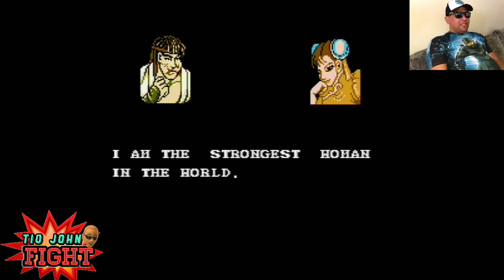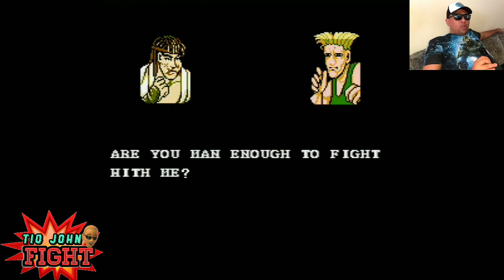STREET FIGHTER 2 - Piratão do Nintendinho (Tio John Fight) Ep.21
Fala galera, vamos pra mais um vídeo da série Tio john Fight, mas dessa vez, vamos conhecer ou relembrar esse versão pirataça do nintendinho, de Street Fighter 2.
É um cartucho pirata sem vergonha, mas que marcou muita gente (inclusive eu...) porque na época eu não tinha um Super Nintendo, pra jogar Street Fighter...
Vamos relembrar o terror que era essa versão, da famigerada Yoko Soft?
Vem com o Tio...^^